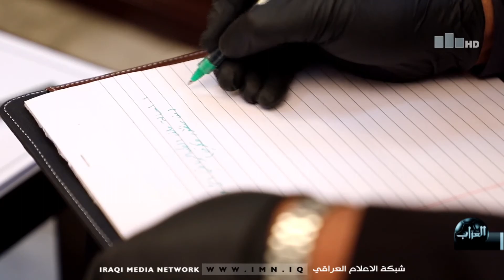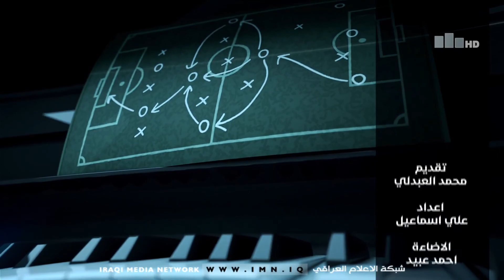العراقية الرياضية برنامج العراب مع محمد العبدلي ضيف الحلقة د.حيدر مدير الطب الرياضي والعلاج الطبيعي